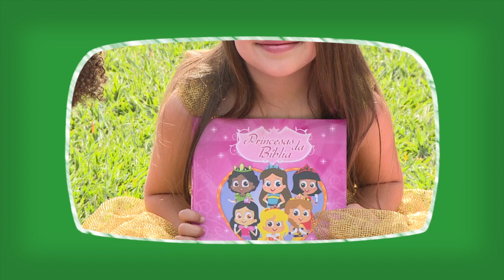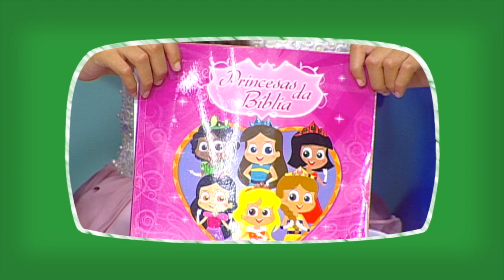Vinheta Princesas Turma do cantinho